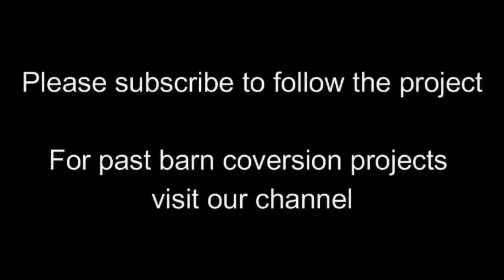Foxtail Meadow Wk 73 - Painting begins, plaster boarding & plastering continues, cabin moves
Week 73 -
• Great to see walls painted!
• The plasterers are almost finished in plot 1, just the fire place and  the large wall of the stairwell.
• Sink stands are on site ready for waxing.
• Plot 3 - with all but the stairwell plastered upstairs, painting has begun in the ensuites.
• Bathroom underfloor matting is down in the ensuites of plots 1 & 3.
• Render scratch coat is on the front and gable ends of plot 3
• Cabin was moved as the crane returned, picked up the cabin, and positioned it over the hedge, in the new site next door.

A 18-month project to create 5 beautiful, homes, inspired by old country buildings, filled with character combining old and new. A wealth of natural materials in energy efficient homes. Weekly updates on progress on our channel.